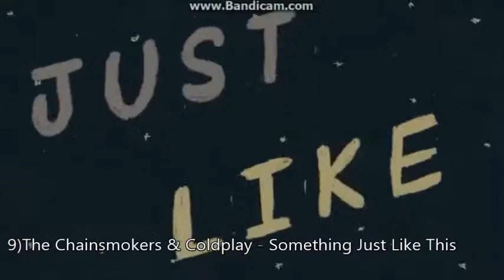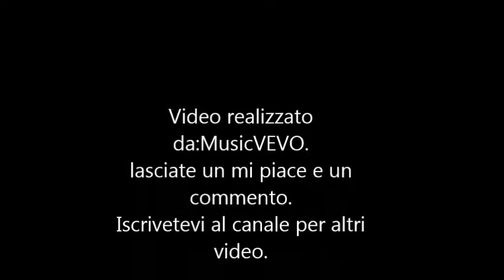Canzoni più scaricate nel mese di Maggio - Classifica -Top 20 I-Tunes Italia